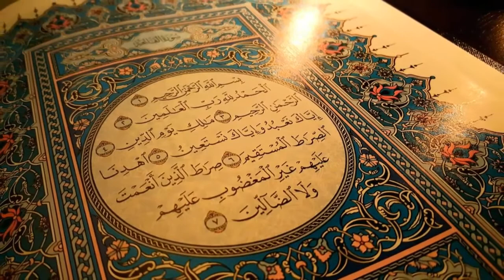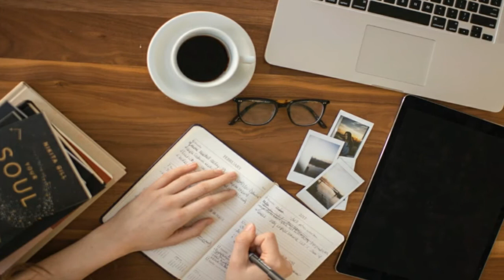Pakistan History in Urdu || History Of Pakistan And India In Urdu || Information About Pakistan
About Video:
                      Dosto Aj Ki Video Ma Ham Apko Btain Gay K Pakistan Bnanay Ma Kitna Musklaat ka Samna Qauid E Azam Or Allama Iqbal Ko Karna para or Akhir Q Bna pakistan Video Psand Aye To Like Or Share Or Comment Zroor Kariya Ga "Shukriya"